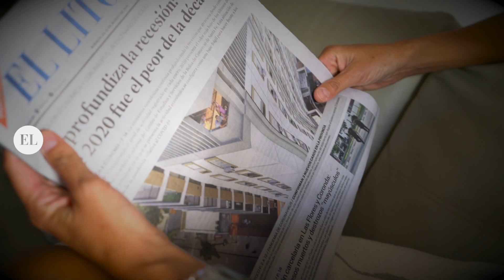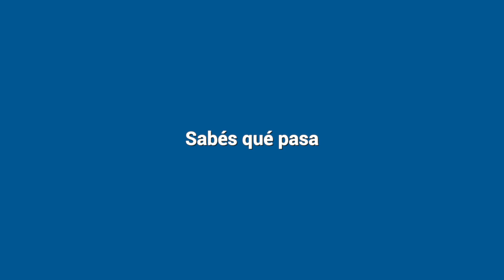La cuarentena en Argentina desde la historia de una familia santafesina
Confinados en un edificio céntrico, la familia Casorran fue protagonista de uno de los primeros vuelos que hizo el drone de El Litoral para mostrar una imagen de la ciudad capital inédita: vacía y silenciosa.